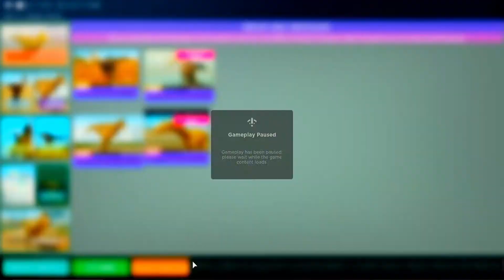DINOSAUR WORLD MOBILE - SHORT LIFE OF MY LIGHT BLUE HERRERASAURUS!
Hi Guys, I played as a Herrerasaurus a bit and changed my dino's colour to light blue.